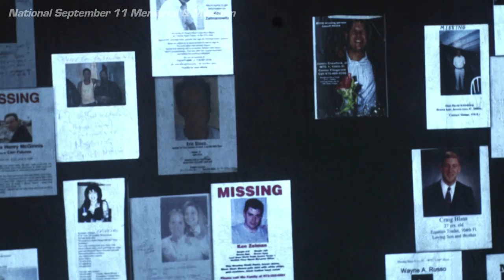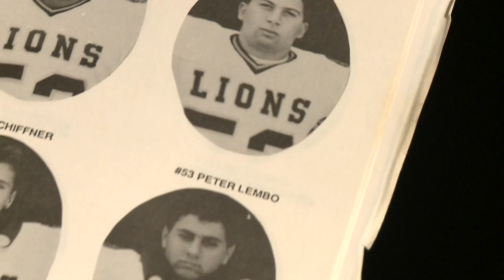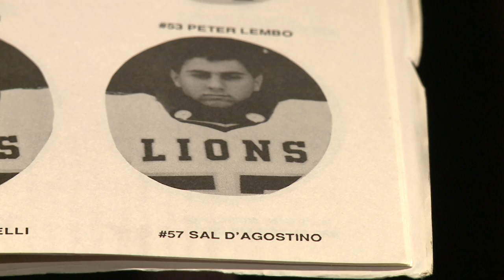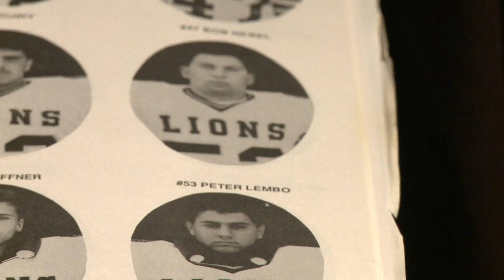Ball State Football Remembers 9/11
Relive the 2014 feature from Ball State Athletics that recounts player's and coach's memories of the events from September 11th.